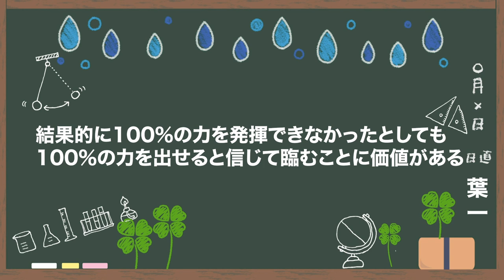テストで力を出し切る方法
前回の動画、高評価1000超えありがとうございます
今日は東京で打ち合わせだったので、朝に撮影→新幹線で編集という流れで「わあ、俺ってYouTuberっぽい」って思いながら新幹線に乗っていました。
YouTubeで活動している人間なのですが、自分が一般的なYouTuberとかけ離れている自覚があるので、こういう感覚になることがよくあります。

多分、この部分は今後も変わらないんだろうな。
YouTuberっぽくないYouTuber代表として頑張るか。

投稿遅くなってごめん。
‹使用音源›
「甘茶の音楽工房」